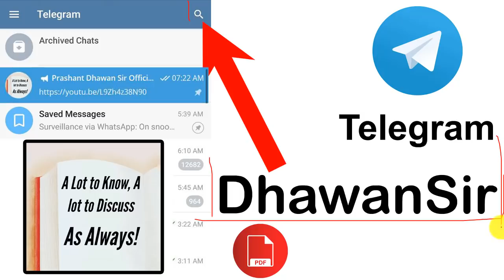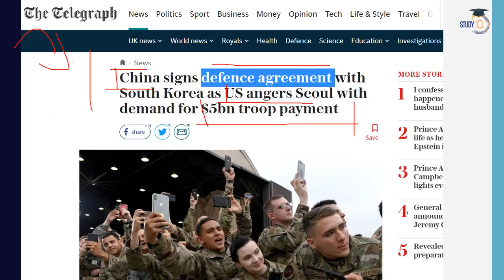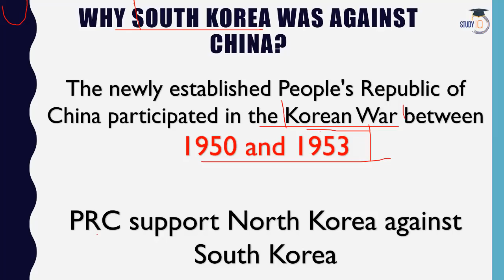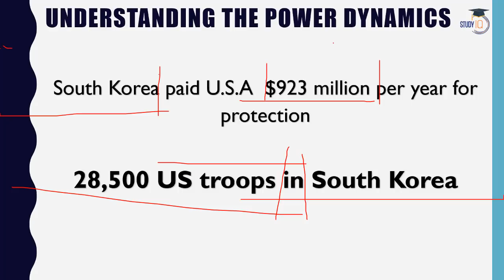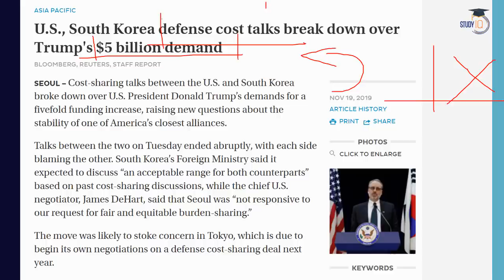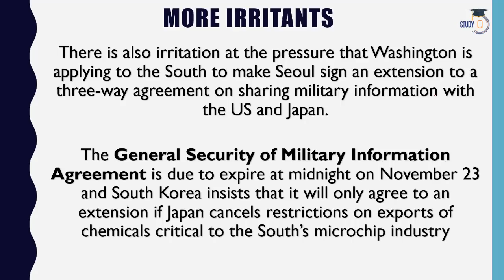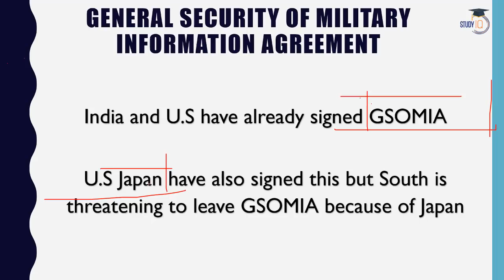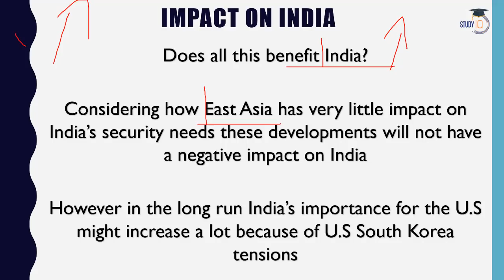China Signs Defense agreement with South Korea Current Affairs 2019